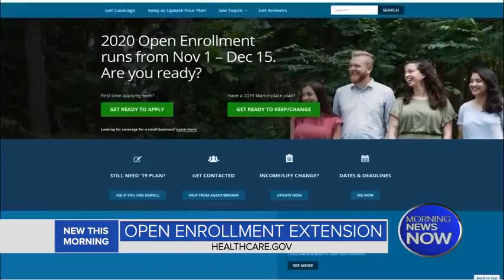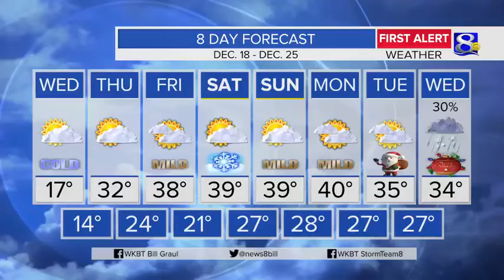Your morning news now - 12/17/19